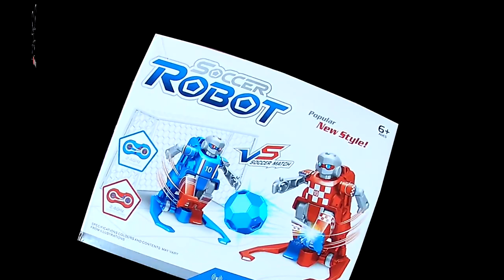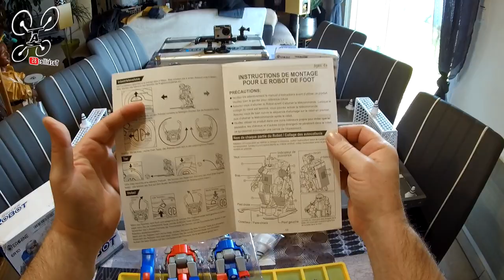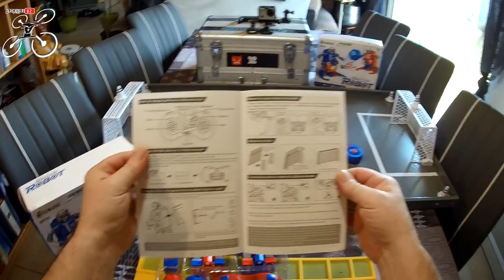Eachine ER10, Soccer ROBOT VS - Review Test Démo - Prêts pour la Coupe ?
NOTATAZ : 18.5/20  FUN ET PAS CHER !

Niveau : Enfants (et grands enfants) !
Les + :  Excellente autonomie, marrant, maniable, réactif ...
Les  - : Manque juste un petit tapis (terrain de foot) .

- Robot Foot ER10 (en PROMO, reste 8 pièce jusqu'au 31 Mars)

- Hubsan ZINO à 238€ (88€ de remise !!! ) avec le code : f7c8f3
- Kingkong GT8 à -20% avec le code frldarc (sur 10 pièces jusqu'au 30 avril)
- Vwhoop90 à 56€ avec le code frvwhoop90 ( sur 15 pièces jusqu'au 30 avril )

Ram'nez la coupe à la maison ... !!! Pour les enfants oui ... Mais pas que ! lol . Je test aujourd'hui le petit kit de Robots Footballeur, le Eachine ER10 . Et oui c'est encore Eachine qui nous sort un truc original et très fun pour un prix dérisoire . J'étais dubitatif en voyant la fiche produit mais en même temps, très curieux. Et bien, j'ai bien fait de tenter l’expérience ! La qualité est plus que correcte et la jouabilité est au rendez vous . De 2 à 6 joueurs pourront s'affronter dans des matchs endiablés pendant environs 1h pour une charge de 2h . Pour faire court, je valide les yeux fermés le concept qui ravira les plus jeunes, hum , et pas que ;)  ... Bon Film à tous.

Intro : sony végas par Tazkiller85 et NARURED

- Mus 1 : NCS: 2019 ‘20 Million’ Mix | Future Hits